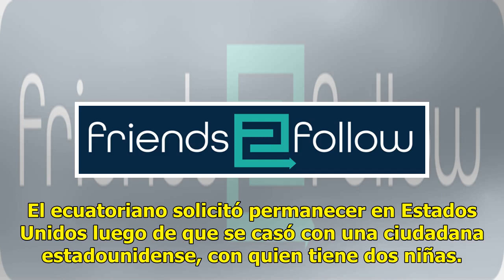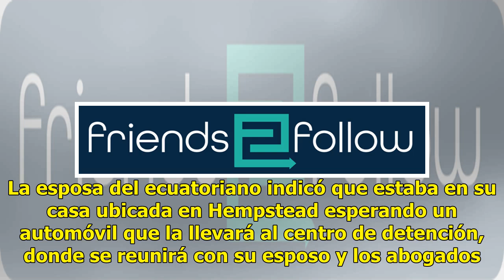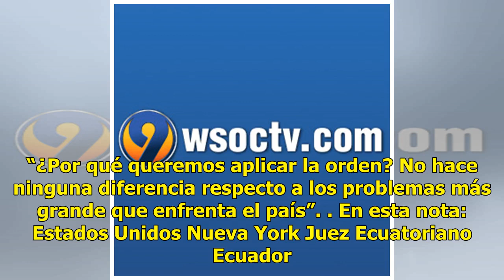Juez ordena liberar a inmigrante ecuatoriano detenido en NY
NUEVA YORK (AP) — Un juez ordenó el martes la liberación inmediata de un inmigrante ecuatoriano que fue detenido con fines de deportación luego de que entregó una pizza en una instalación del Ejército de Estados Unidos en Brooklyn.“Aunque permaneció en Estados Unidos de forma ilegal y actualmente es...